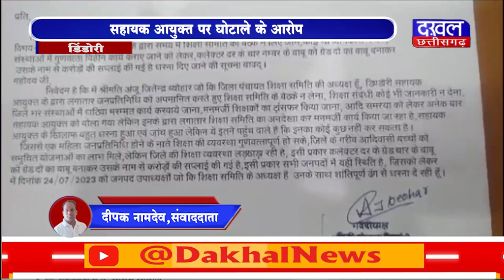DAKHAL NEWS सहायक आयुक्त पर घोटाले के आरोप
सहायक आयुक्त पर घोटाले के आरोप
शिक्षा समिति के सदस्य देंगे धरना